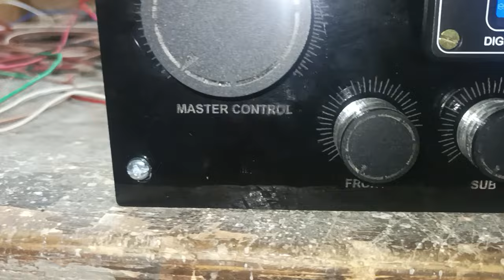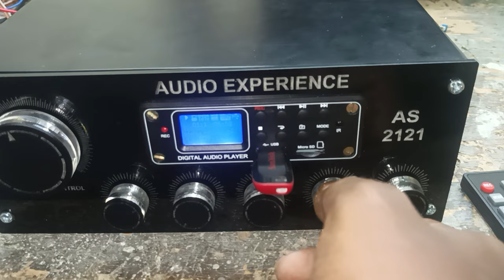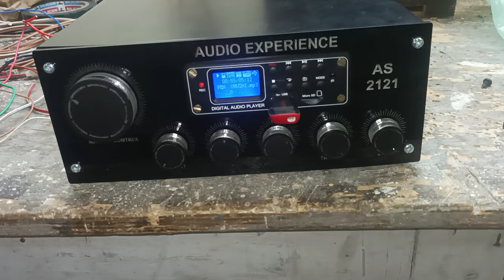24 volt amplifier for vehicle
2.1 amplifier for vechicle
24 v to 24 0 24 conveter supply
Velan audio boards amplifier stereo and sub 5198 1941
Cladsic 4 sub feel and bas treble mid